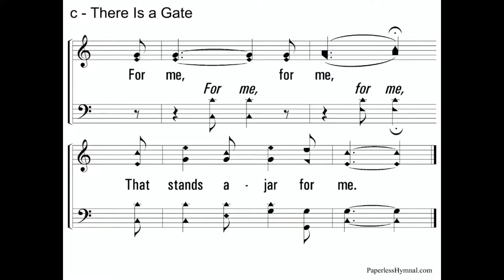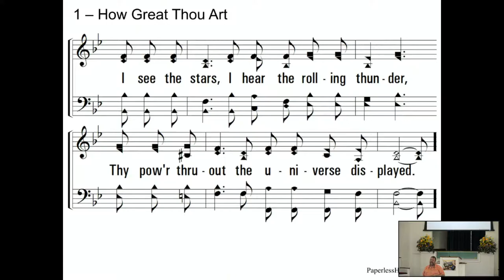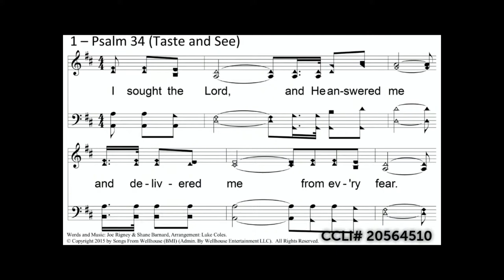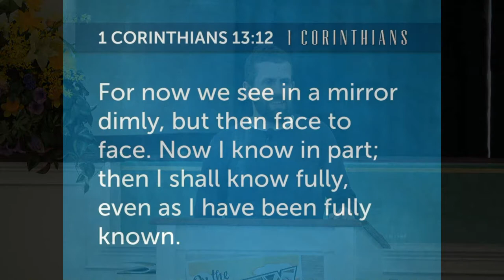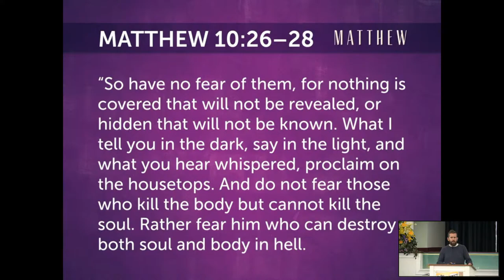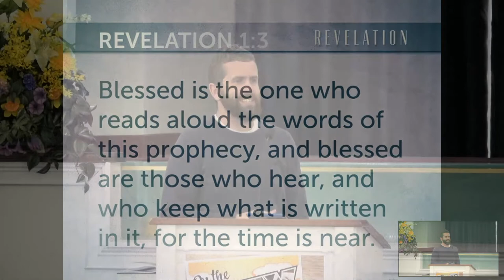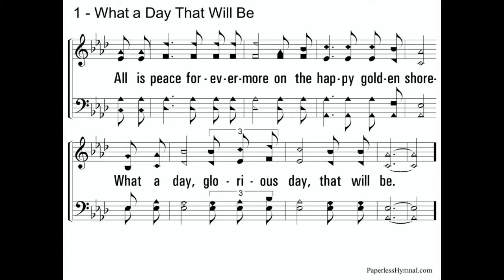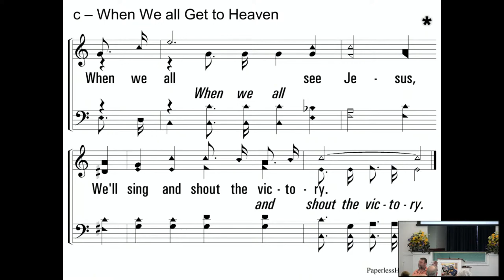Behind the Curtain (4/25 Worship)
Wouldn't you like to take a peak behind the curtain and see what's really going on in the universe? That's what the book of Revelation offers. It's not as much about the end of time as it is about revealing the truth about the powers of the world, the sovereignty of God, and even the condition of the church. Join us as we kick off a sermon series looking "Behind the Curtain" in the book of Revelation.